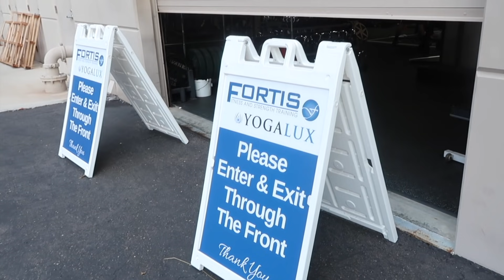Recovering from my Track Workout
vvv OUTDOOR VOICES - get $20 off your first order of $100+! vvv

vvv PRODUCTS I USE vvv
AMAZON STORE
Food Processor
Homemade Cold Brew Maker
My Camera
Protein Powder
Beginner Garmin Watch
My Garmin Watch (latest version)